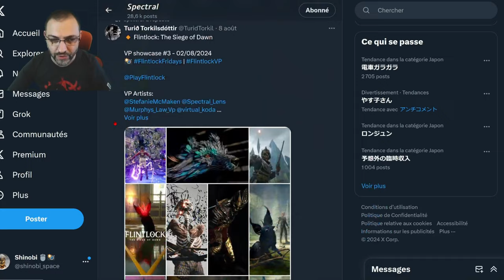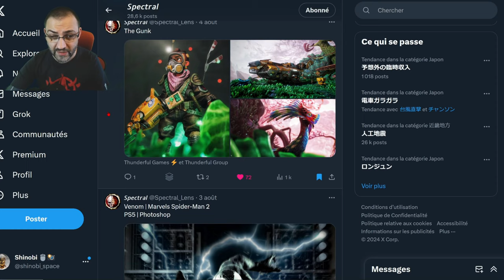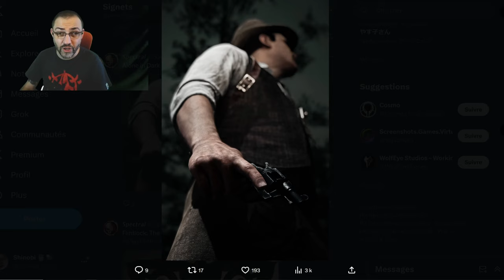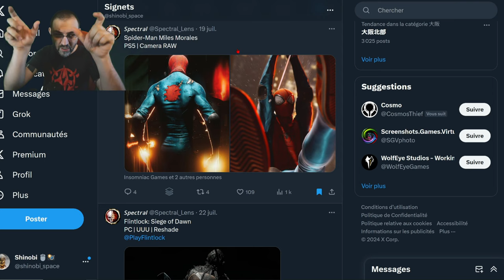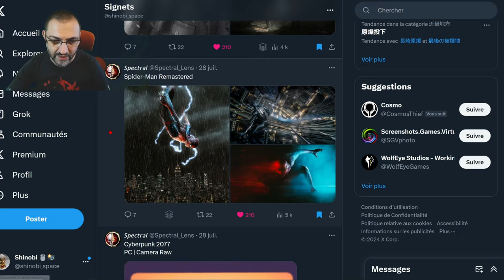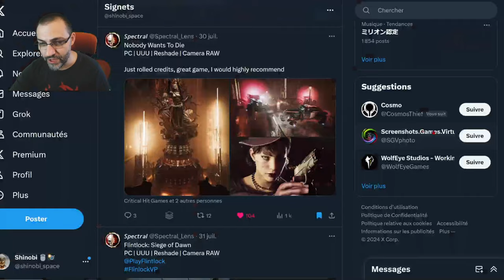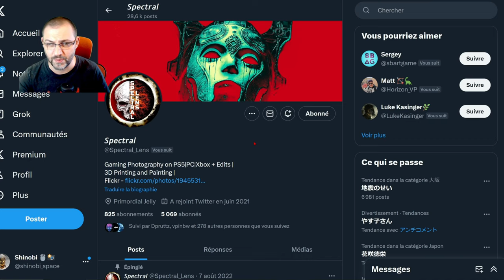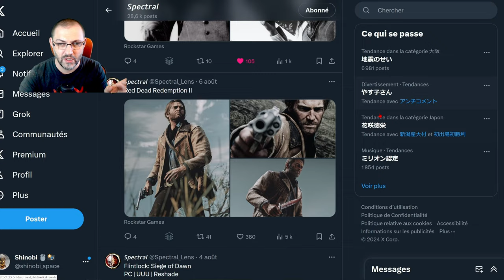Love & Shout-out #3 : Spectral_Lens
Love & Shout-out is a series made to showcase my love and admiration to specific Virtual Photographers. Explaining what I see in their shots, and how it impacts me and my own work. Please give a follow to the featured artist if you liked what you see.

00:00 Intro
00:25 Spectral presentation
01:07 Variety of games
02:25 His style
03:44 Light and Angles
05:42 Lights everywhere!
06:02 Editing skills
06:48 Sense of set
08:09 The Spider Case
10:04 Any game will do
11:28 The Last Shot
13:32 Details make it perfect
14:55 Conclusion